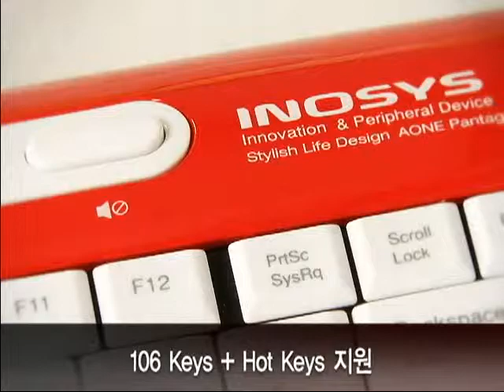[New Product] 컬러로 즐기는 키보드! AONE INOSYS - 106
그린, 레드, 옐로우, 블루, 블랙!! 5가지 색상으로 즐기는 AONE INOSYS - 106을 만나보자.